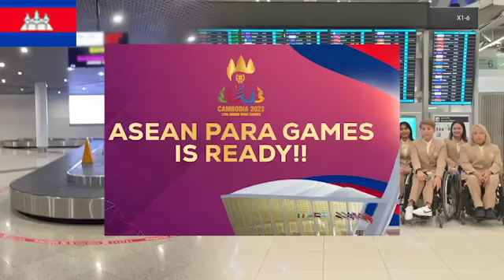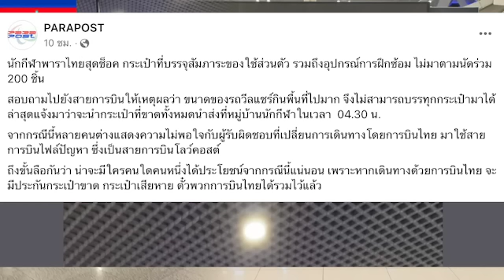ที่พักพาราเกมส์เขมรกุญแจก็เสีย นักกีฬาคนพิการไทยช็อค บินถึงเขมร กระเป๋าสัมภาระหาย200ใบ